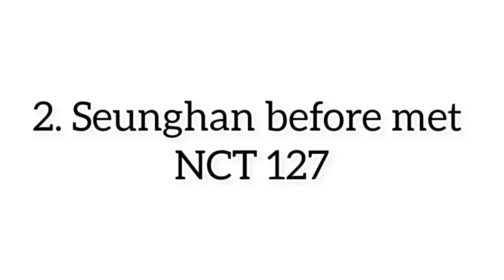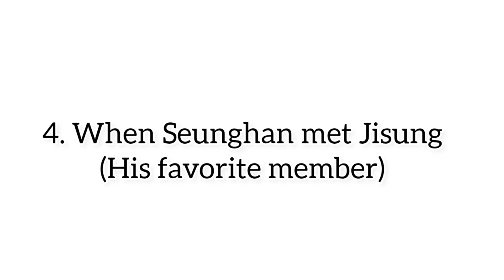SM Rookies Seunghan Nervous and Shy Moments 🤣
This is a compilation of Seunghan's nervous and shy moment.